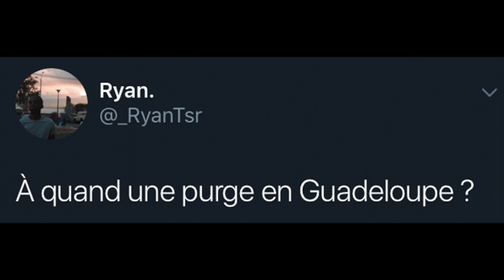Appel à la purge à la Guadeloupe: une enquête est en cours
Le concept de “purge” est bien connu des amateurs de films d’horreur. Comme souvent durant la période d’Halloween, des appels de ce type ont été lancés un peu partout ces derniers jours.